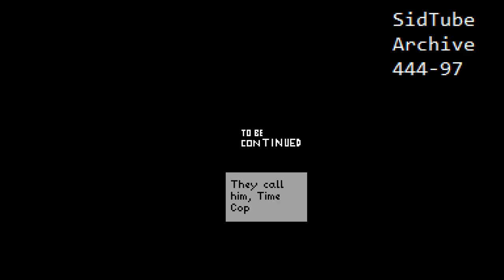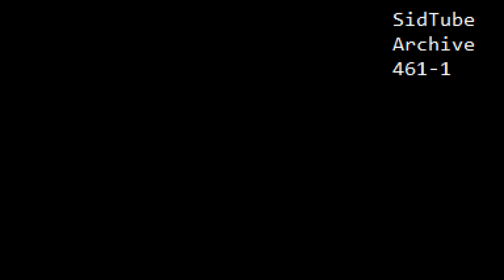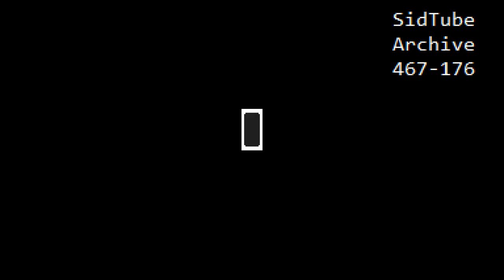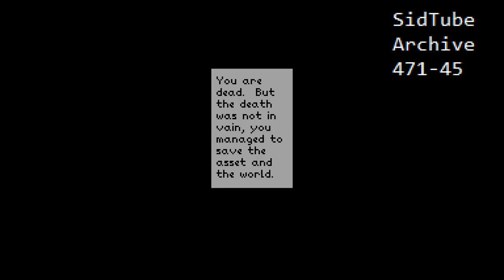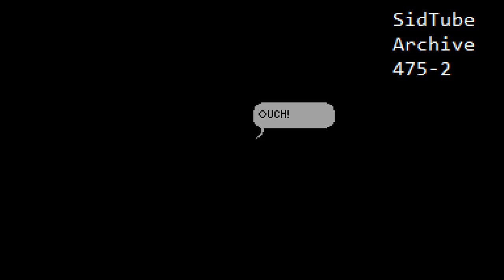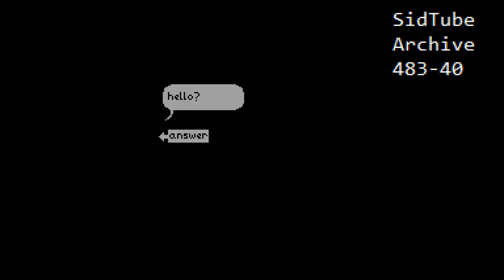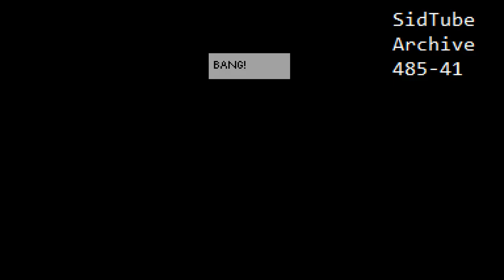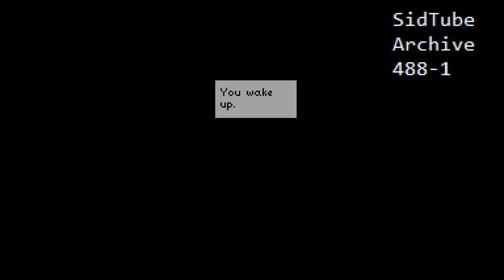Complete SidTube Archive Part 09